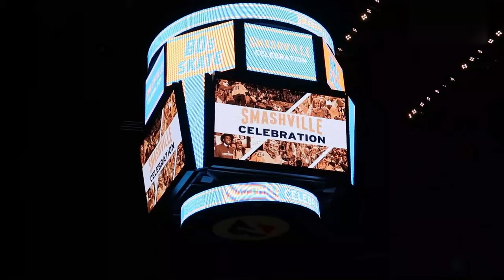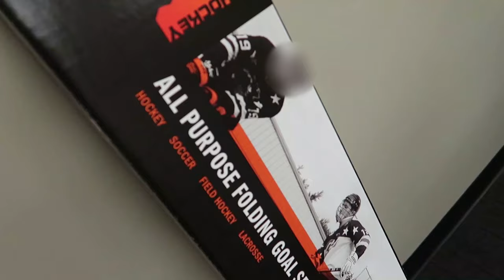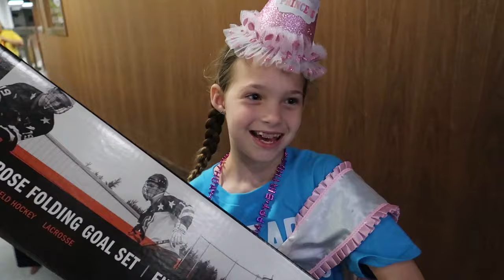Addy's 9th Birthday Party!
Our sweet little girl Addy turns 9 years old today and we're celebrating her birthday at Bridgestone Arena, the home of the Nashville Predators hockey team. So exciting! Lots of friends turned out for the b-day party and we collected tons of brand new toys to donate to St. Jude Children's Hospital. Happy birthday Addy!